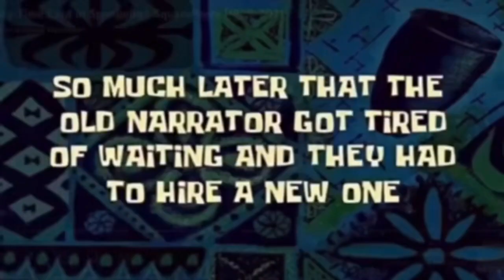The Fight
David and Chase get in another fight once again but it has some concerned twists and turns between the reason of it